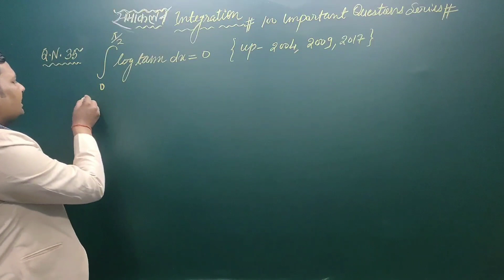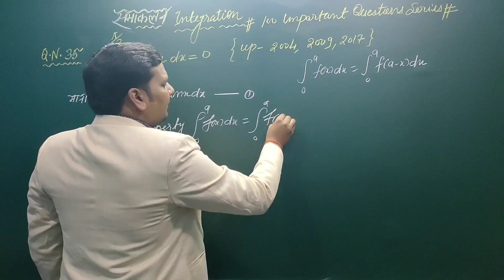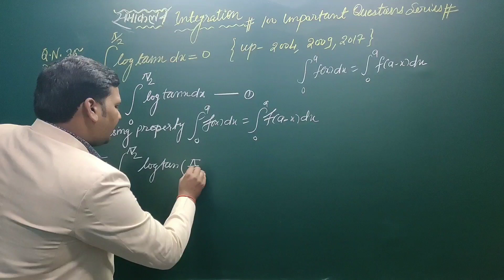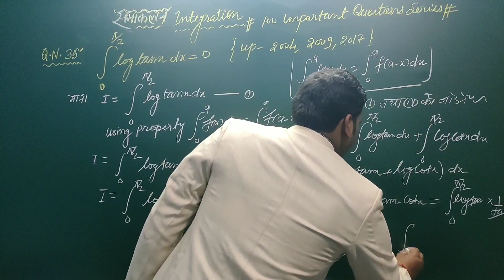Expected Question of Integration||Integration class12|35/100 important Questions series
1.Expected Question of Integration
2.integration class 12
Hello students...
      Students in this video you will learn your next important Question of Integration this is most expected Question for board exam 2020.

   thanks..